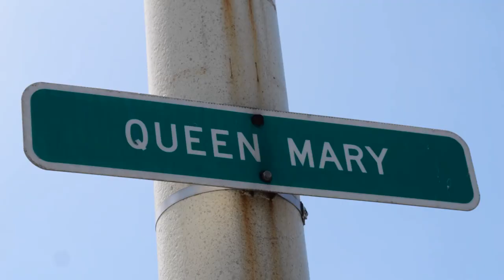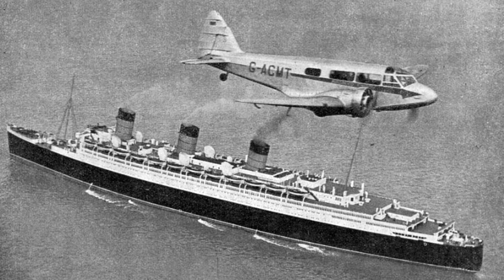The Haunting History Of Queen Mary: Ghost Stories Of A Legendary Ship | Infinite Wisdom Hub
Step aboard the eerie journey as we delve into Queen Mary's dark history, from her glamorous days as an ocean liner to her haunting role as a troopship. Discover the secrets, stories, and legends hidden within the walls of this iconic vessel.

Join us as we unravel the mysteries that lurk beneath the surface.

If you enjoyed this topic, be sure to check out the following for further exploration of this topic:
📕 The Ghostly Tales of the Queen Mary 📕
Kindle E-Book
Paperback Book

📕 Haunted Queen of the Seas: The Living Legend of the RMS Queen Mary 📕
Kindle E-Book
Paperback Book

📕 RMS Queen Mary 📕
Hardcover Book
Paperback Book

✅Timestamps:

00:00:00
The Mystery of Queen Mary
00:01:52
The Transformation into a Troopship
00:03:48
Haunting Tales from the War
00:05:49
A Haunted Ship
00:07:40
A Floating Hotel and Museum
00:09:32
Outro

This video is about The Haunting History Of Queen Mary: Ghost Stories Of A Legendary Ship. But It also covers the following topics:

RMS Queen Mary History
Ghosts Of Queen Mary
Queen Mary Ship Mysteries

Video Title: The Haunting History Of Queen Mary: Ghost Stories Of A Legendary Ship | Infinite Wisdom Hub

✅  About Infinite Wisdom Hub.

Welcome to the Infinite Wisdom Hub, your haven for unending enlightenment and profound exploration. Our channel explores boundless knowledge, insightful perspectives, and timeless wisdom.

Get into a world of profound insights. We curate and share diverse, thought-provoking content, from philosophical musings to practical life lessons.